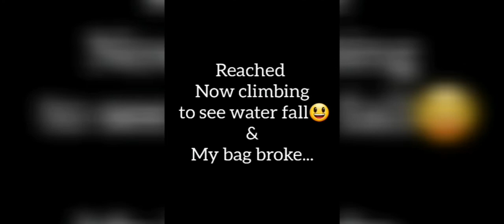a daring # daring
friends TRIPtoParadiseLake ChapanalaWaterfall itWas a daring # daring riskY But it was a good & cool touring.